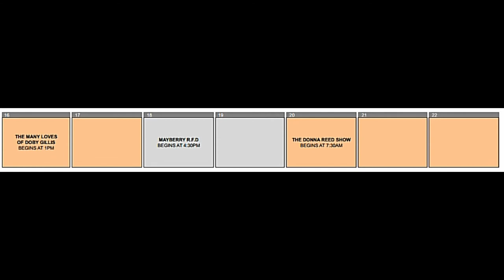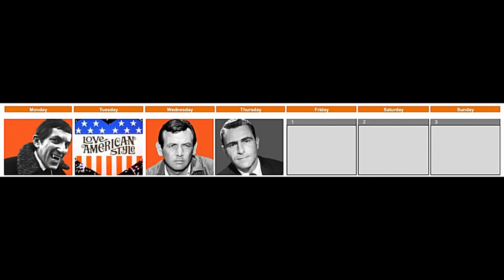TechDiveTV A Day in the Life Episode 56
There is a new over the air, (OTA) television channel coming on May 25th called Decades.  It is a venture spearheaded by CBS and the Weigel Broadcasting Company.  This channel will be carried by some cable and satellite companies as well.  It will broadcast older television shows from previous decades.  Prior to the launch, the Decades Channel is showing older series in "binge" format.  That means they run the series in order back to back for a designated time.